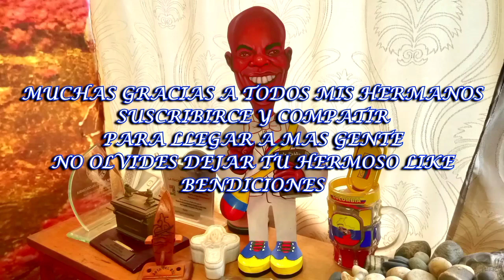505 - LA DIFERENCIA ENTRE LA ORACION, EL CLAMOR Y LA INVOCACION PARTE 2 - PASTOR EUSTIQUIO MOSQUERA